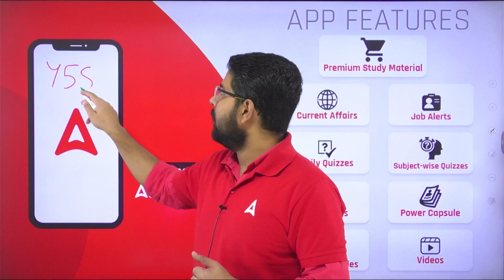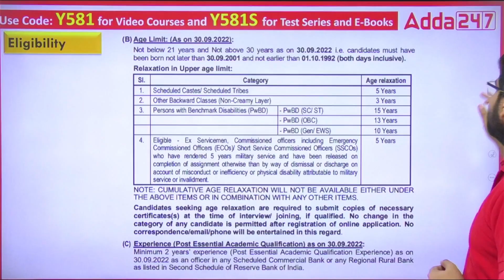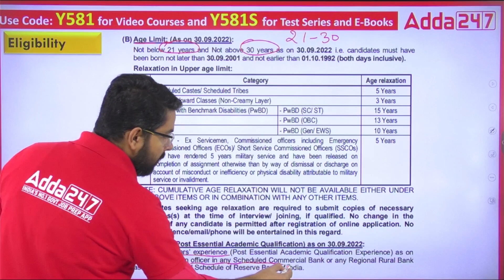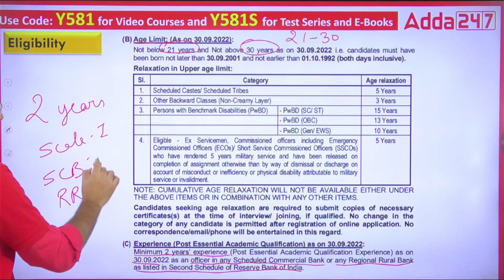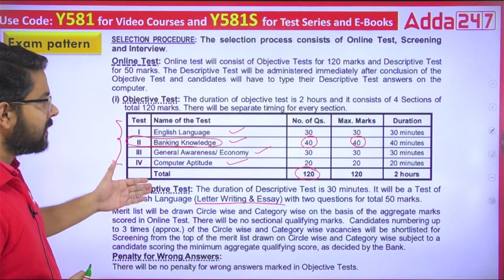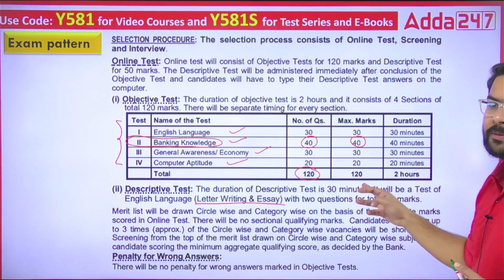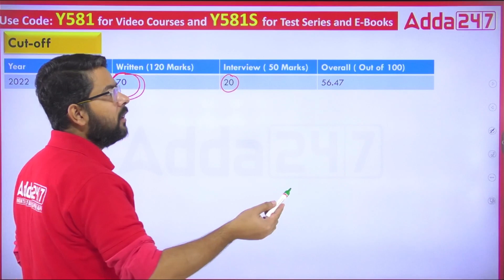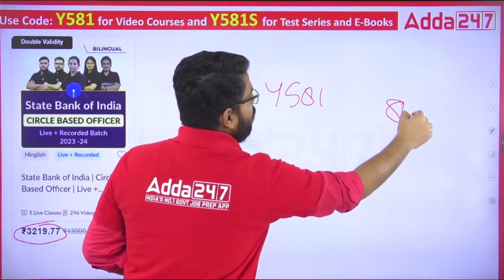SBI CBO Notification 2023 | SBI CBO Eligibility Criteria, Pattern and Cut Off | By Veer Ashutosh